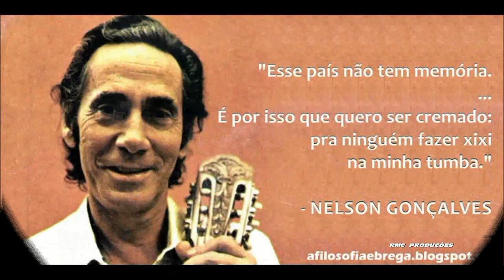TRÊS LÁGRIMAS NELSON GONÇALVES HD 720p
TRÊS LÁGRIMAS

NELSON GONÇALVES

Eu chorei
Pela primeira vez na minha vida
Quando minha vida começou
Éramos então duas crianças
Cheias de vida e de esperanças

Lembro-me bem do teu olhar espantado
Quando te roubei um beijo bem roubado
E uma lágrima dos olhos me rolou
Eu chorei
Pela segunda vez na minha vida
Quando minha vida se complicou
Tínhamos então mais vinte anos
Mágoas, saudades, desenganos

Lembro-me bem do teu olhar esquisito
Quando te olhei surpreso e muito aflito
Eu chorei
Pela terceira vez na minha vida
Quando minha vida se acabou
Ia pela rua amargurado
Quando ouvi bem o teu chamado

Lembro-me só que já fugira a meiguice
Do teu lindo olhar agora era a velhice

COMPOSITOR  :    ( Ary Barroso  )